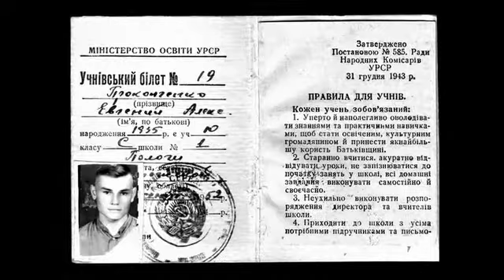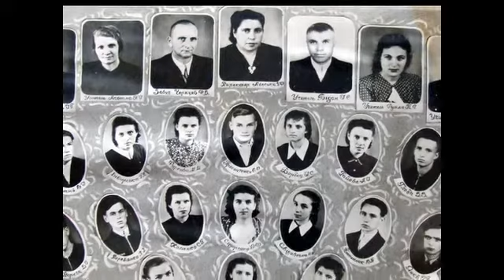In memory-3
Father, Prokopchenko Eugene